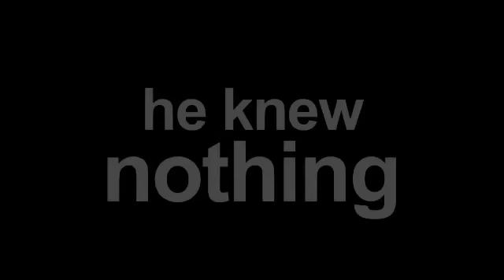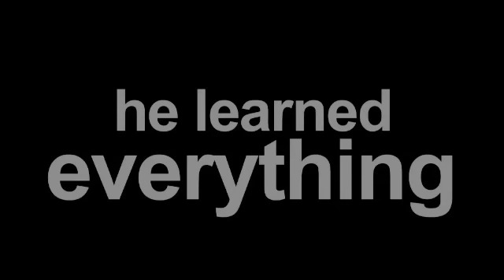Jacques Audiard and Niels Arestrup on A PROPHET (Un Prophete)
Oscar nominated A Prophet is a mind-blowingly powerful prison drama from the director of Read My Lips and The Beat That My Heart Skipped. Here, Filmink's Julian Shaw, speaks with the director and one of the stars of the film.